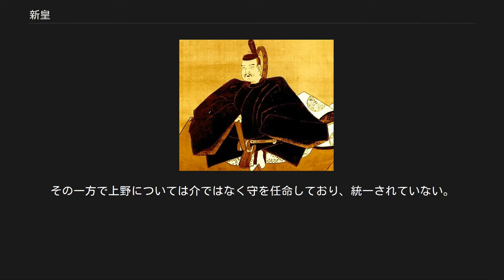新皇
新皇・平将門 新皇（しんのう）は、天慶2年（939年）12月に平将門が「新しい天皇」の意で自称した称号。
以後、将門は平氏出身であることから「平新皇」と呼ばれたとされる。
後世の書物等では訛って「平親王」とも呼ばれるが、これは誤称である。
 平将門は、源護や伯父の平国香・平良兼ら一族との私闘を繰り返し、その延長とも言える合戦で常陸国府を蹂躙して公権を犯したため、図らずも朝廷に対する叛乱者となってしまう。
将門は、側近の興世王の進言等もあって東国制覇に動き出し、下野国府や上野国府を占領し、上野国府にて四方の門の警備を固めて諸国の除目を発令した。
その時、「八幡大菩薩の使い」を名乗る一人の巫女が現れ、「朕の位を蔭子平将門にお授けいたす。その位記は、左大臣正二位菅原朝臣の霊魂が捧げるところである。右の八幡大菩薩は、八万の軍を催して朕の位をお授けするであろう。今ただちに、三十二相楽を奏でて、早くこれをお迎え申し上げよ。」と告げる。
将門は位記を頭上にうやうやしく捧持って拝礼し、ここにおいて興世王と藤原玄茂らは贈り名を奏上、将門を名付けて「新皇」と称した。
この将門の新皇僭称に際して、舎弟の平将平や小姓伊和員経らは諫言するも聞き入れられなかった。
 新皇を称した将門は、朱雀天皇を「本皇・本天皇」と呼んでおり、藤原忠平宛ての書状でも「伏して家系を思いめぐらせてみまするに、この将門はまぎれもなく桓武天皇の五代の孫に当たり、この為たとえ永久に日本の半分を領有したとしても、あながちその天運が自分に無いとは言えますまい。」とあり、また除目も坂東諸国の国司の任命に止まっている事からも、その叛乱を合理化し東国支配の権威付けを意図としたもので、朝廷を討って全国支配を考えたものではなく「分国の王」程度のつもりであったと思われる。
 なお、天長3年（826年）9月、上総・常陸・上野の3か国は親王が太守（正四位下相当の勅任の官）として治める親王任国となったが、当時は既に太守は都に留まり赴任せず、代理に介が長官として派遣されていた。
当然ながら「坂東王国」であるなら朝廷の慣習を踏襲する必要は全くなく、常陸守や上総守を任命すべきであるが、何故か介を任命している。
ここでの常陸介および上総介は慣習上の長官という意味か、新皇直轄という意味か、将門記の記載のとおり朝廷には二心がなかったという意味なのかは不明である。
その一方で上野については介ではなく守を任命しており、統一されていない。